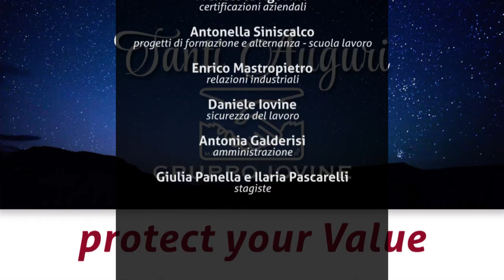Gruppo Iovine Auguri 2019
progetto creativo
Davide Scannapieco
Luca Iovine

testi
Luca Iovine

regia
Davide Scannapieco

Emanuele Iovine
consulente privacy

Luca Iovine
consulenza strategica e manageriale

Alessandro Di Francesco
finanza ordinaria e agevolata

Francesca Agovino
certificazioni aziendali

Antonella Siniscalco
progetti di formazione e alternanza - scuola lavoro

Enrico Mastropietro
relazioni industriali

Daniele Iovine
sicurezza del lavoro

Antonia Galderisi
amministrazione

Giulia Panella e Ilaria Pascarelli
stagiste